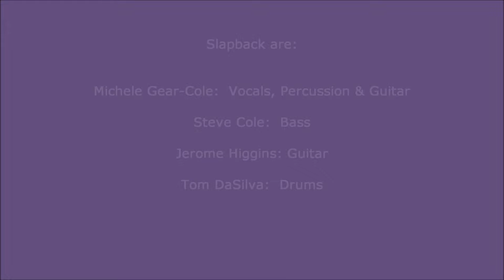All Hands On Deck, Slapback 2 5 22 - original music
Michele Gear-Cole, Vocals; Steve Cole, Bass; Jerome Higgins, Guitar; & Tom DaSilva, Drums